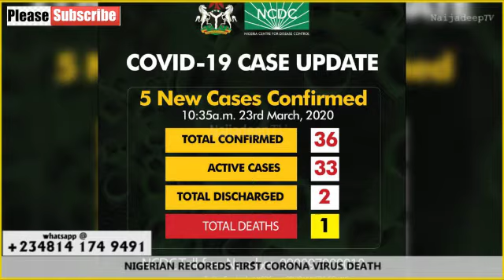NIGERIAN RECOREDS FIRST CORONA VIRUS DEATH